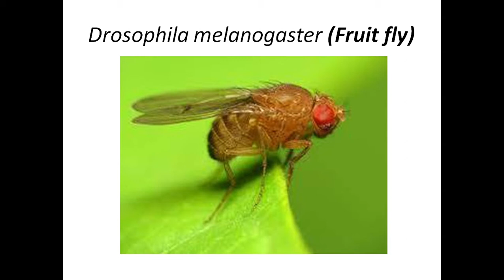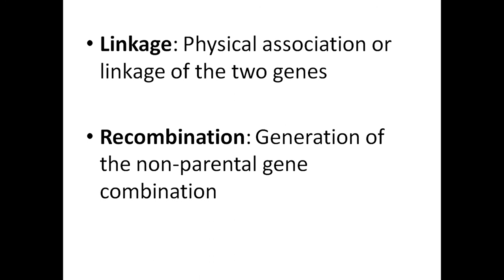Linkage and Recombination - T H MORGAN l Class 12 l Biology l Cbse in Tamil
This video is very useful to class 12 BIOLOGY - CBSE/ Tamilnadu state board and competitive examination preparation students of Tamilnadu.